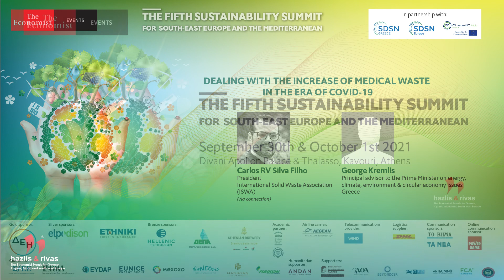George Kremlis on on dealing with the increase of medical waste in the era of covid-19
George Kremlis, principal adviser to the prime minister on energy, climate, environment & circular economy issues, Greece